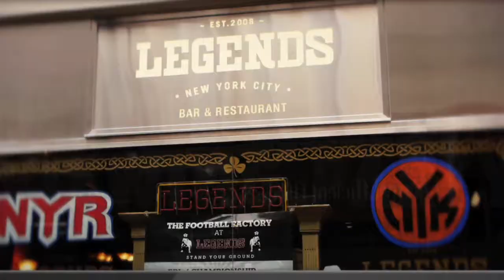Red Bulls Viewing Party at Catas in Newark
Come out to the official Red Bulls viewing party at Catas in Newark. For more info on Catas, and to view upcoming viewing parties, visit our Pub Partners